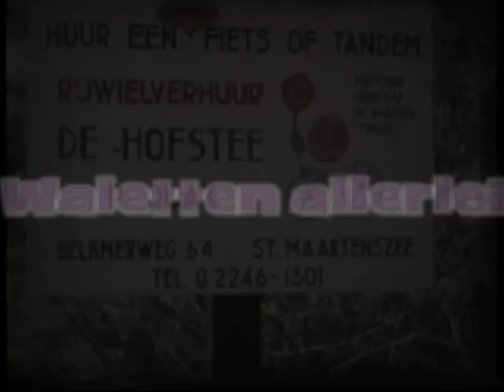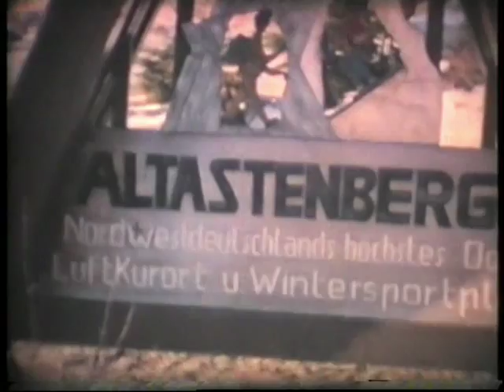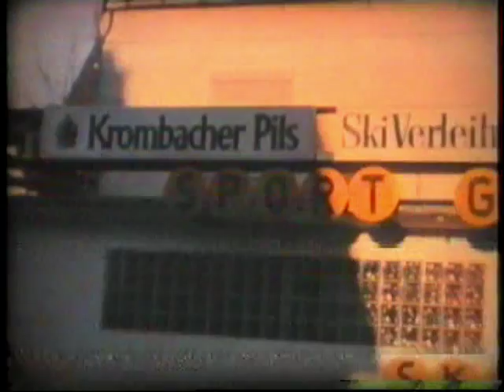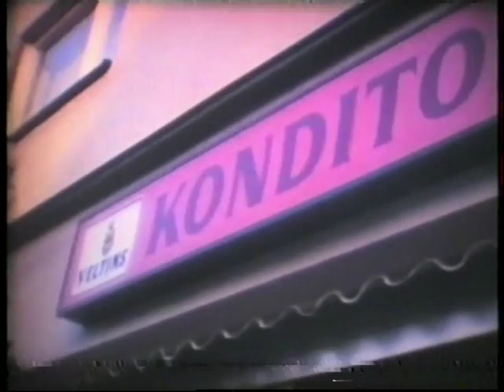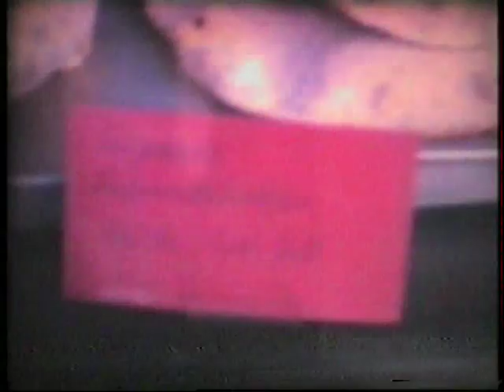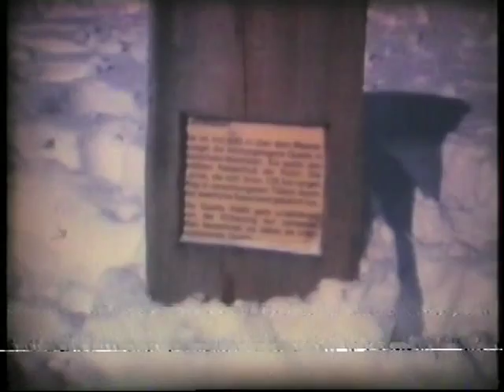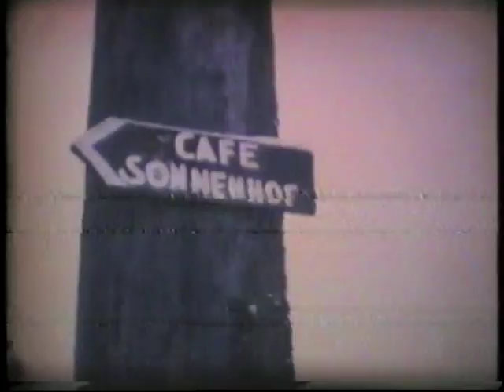Waletten allerlei -super8filmpjes van Lenie Prins-Walet